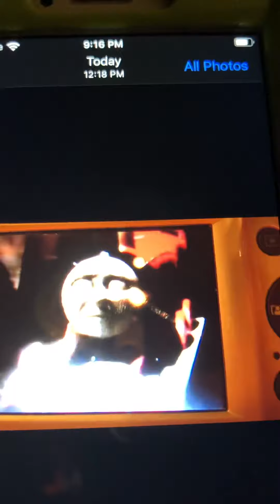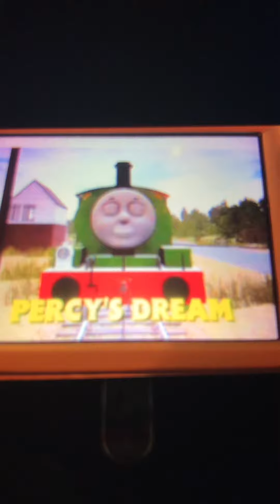Percy returns to his steamie self